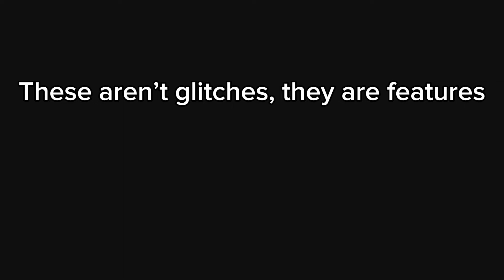Garden warfare 2…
Thanks to @Forbsie1000 for being in some of these clips. He also made the thumbnail which is pretty cool.